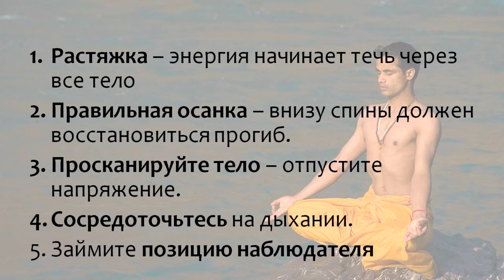5 советов перед медитацией (Олег Сунцов)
Фрагмент из второй части семинара Олега Сунцова «Молитва и медитация», Москва, 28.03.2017.

Сунцов Олег Дмитриевич (Ватсала дас) - духовный наставник и преподаватель в Академии Йоги Бхактиведанты. Более 20 лет занимается йогой, медитацией, и изучением Ведической философии и культуры. Более 3-х лет прожил в Индии, где обучался в различных образовательных центрах. Имеет диплом «Бхакти шастры», и Брахманическое посвящение - специалиста в области Ведической мудрости. Автор курсов: «Как найти Духовного учителя», «Величие Абсолюта», «Искусство помогать», «Уважать чтобы жить», « Выход из безвыходной ситуации» и других.

Интересные семинары Олега Сунцова, можете посмотреть тут